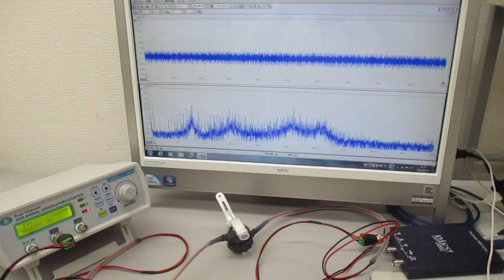超音波発振システム（２０ＭＨｚ） Ultrasonic-labo